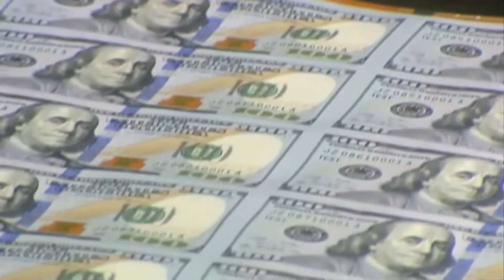Rep. Tim Burchett votes against bill that would raise US debt ceiling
Treasury Secretary Janet Yellen said the U.S. could default on its debt as soon as June 1, 2023, if Congress fails to raise or suspend the nation’s debt limit.